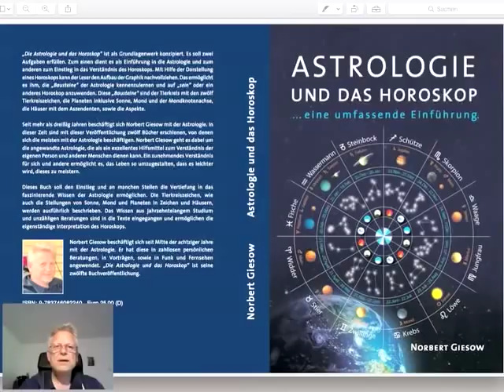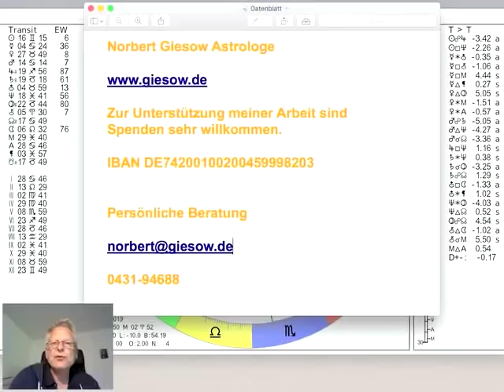Tageshoroskop Freitag 7. Juni 2019 "Die Aussichten zu Pfingsten"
und präsentieren das Tages-Horoskop vom 07. Juni 2019 interpretiert vom Astrologen Norbert Giesow (Tel.0431-94688). Die Sonne im Zwilling läuft ins Quadrat zum Neptun in den Fischen (Sonntag, 21.35h) und in die Opposition zu Jupiter (Montag, 17.29h). Venus wechselt am Sonntag um 3.38h vom Stier in den Zwilling. Merkur macht am Freitag ein Sextil zu Uranus (16.17h) und ein Quadrat zu Chiron (23.52h). Der Mond bewegt sich durch den Löwen und wechselt am Sonnabend um 23.46h in die Jungfrau. Am Dienstag nach Pfingsten wandert der Mond weiter in die Waage (2.30h), mehr dazu im Video...